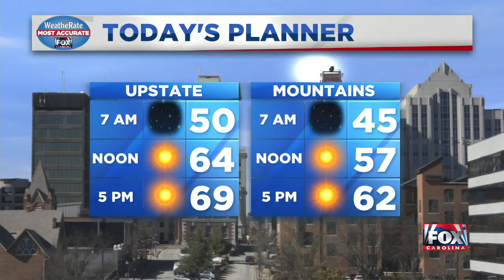Weather Update from FOX Carolina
Mild temps today with a sunny sky